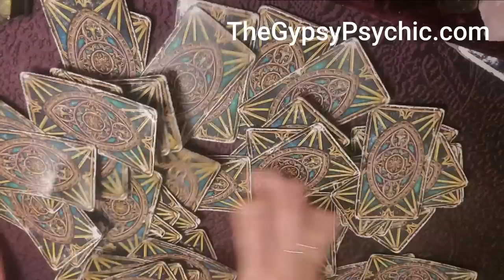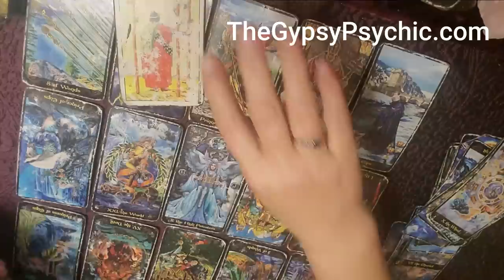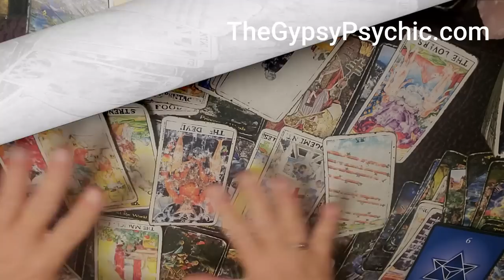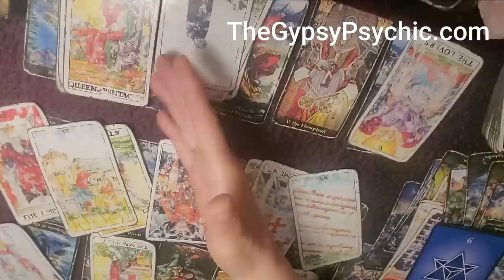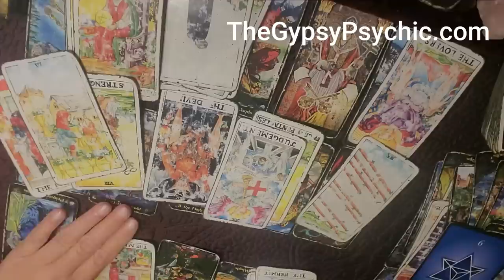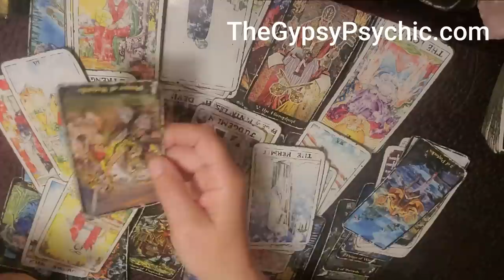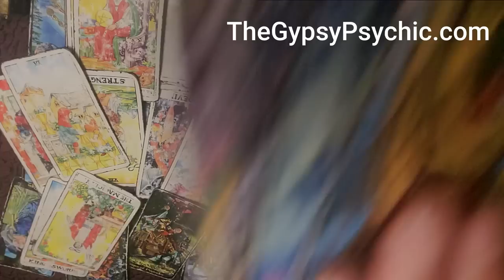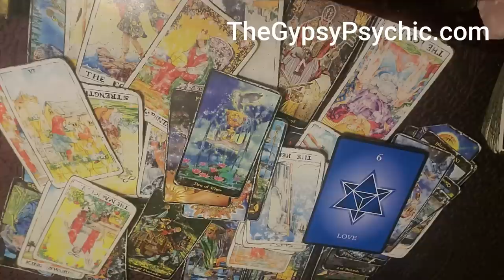PISCES - A **SPECTACULAR** NEW RELATIONSHIP!!